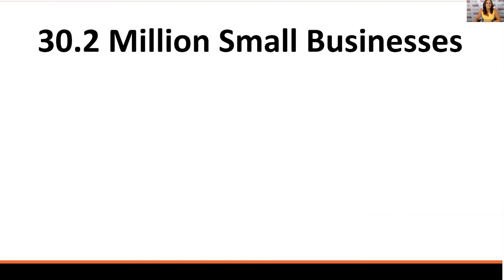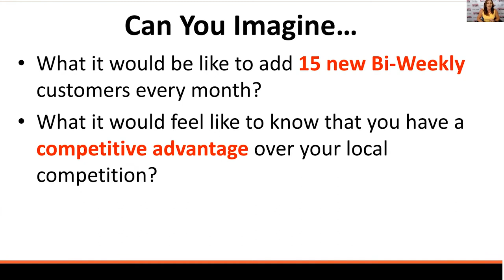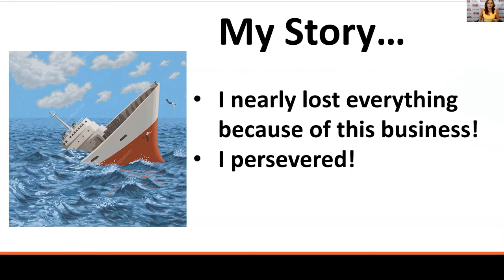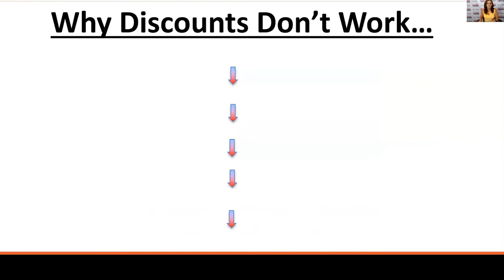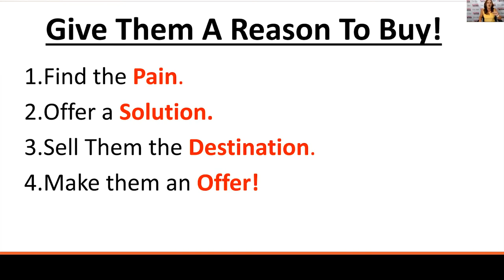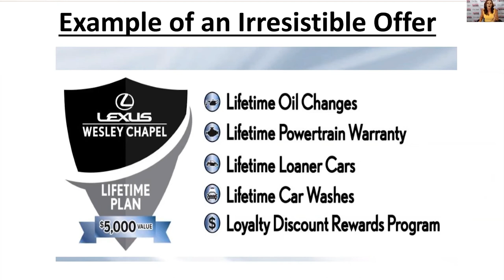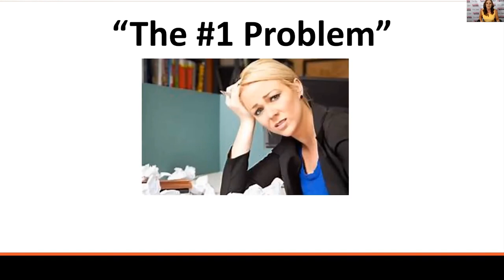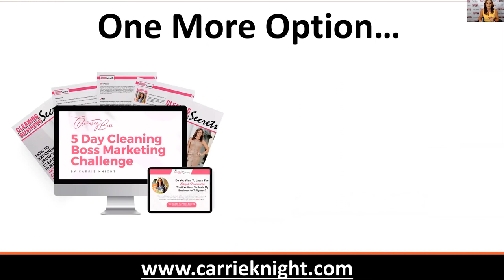How I Grew My Cleaning Business to 7-Figures with Carrie Knight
What if everything you’ve done to market your cleaning business up to this point has been wrong?

Many cleaning business owners make this ONE mistake when trying to set themselves apart from the competition in the saturated cleaning industry. But what if there was a better way to grow your business, book more clients and increase your revenues?

For many years Carrie Knight was doing it all wrong too. Until she learned better.

Carrie Knight, founder of The Cleaning Boss, explains how she has grown her business to 7-figures using one simple marketing strategy (that most maid service owners are NOT using!).

In this video, you will learn:
- What Carrie was doing that nearly drove her and her business to bankruptcy
- How discounts are negatively impacting your business
- Why you need to compete on VALUE instead of on PRICE
- How to use urgency & scarcity to get your customers to say YES right now!

Founder of The Cleaning Boss, Carrie Knight started her cleaning business at the beginning of the economic recession. She nearly lost everything and was one step away from going bankrupt before turning things around. She now teaches other cleaning business owners how to avoid the mistakes she made in her business, what not to do - and what exactly to do - to build thriving and successful maid services.